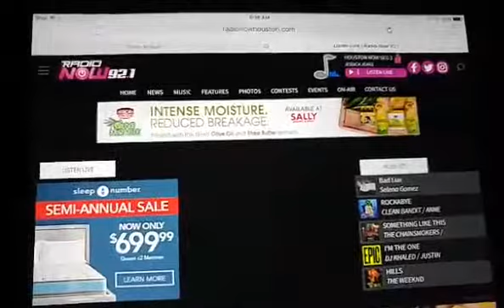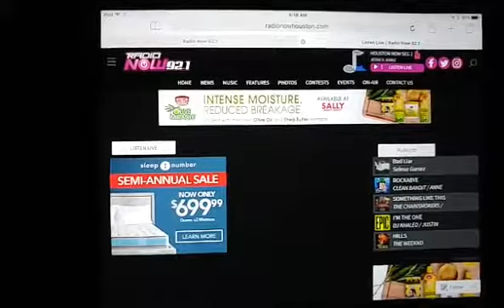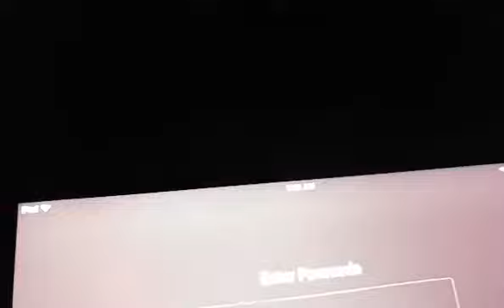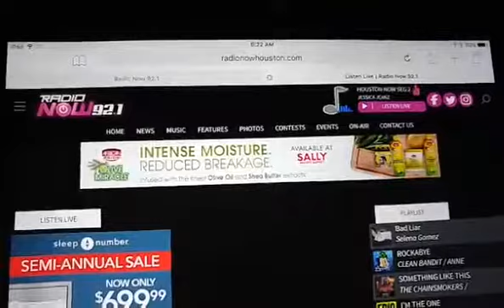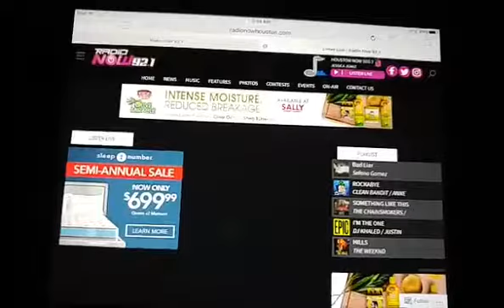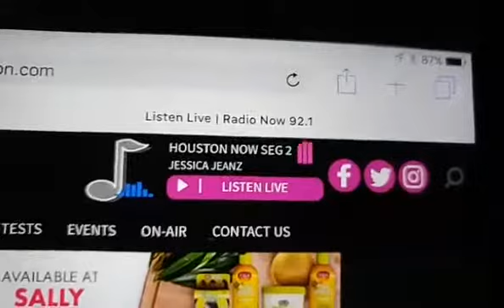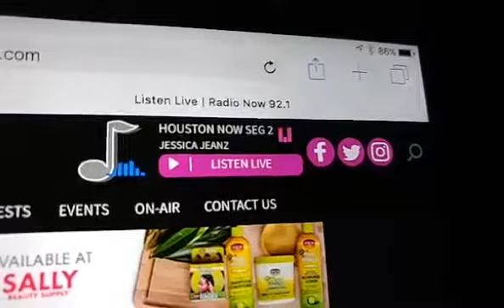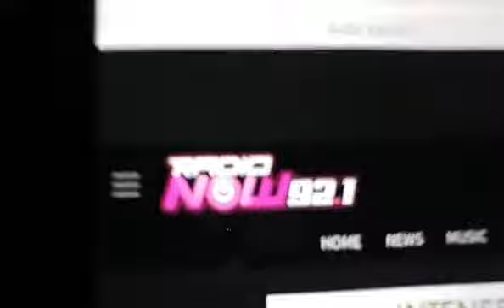RadioNOW 92.1 with Jessica Jeanz (Aired.) IMBULLYFREE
If you want to know about us more you can visit us to see what we do as a non-profit organization outta Houston Texas if you in a situation you don't feel comfortable with please reach out to us at (any time)